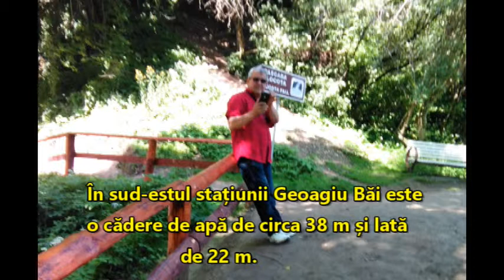Cascada Clocota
Stațiunea Geoagiu Băi, jud. Hunedoara